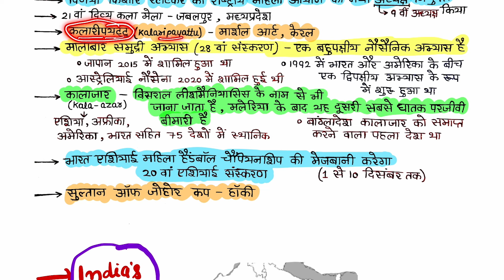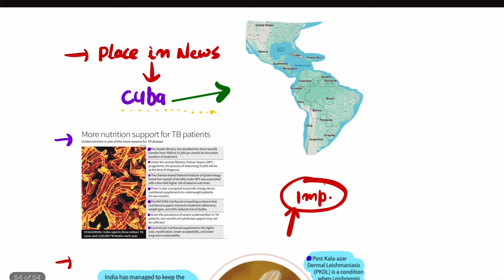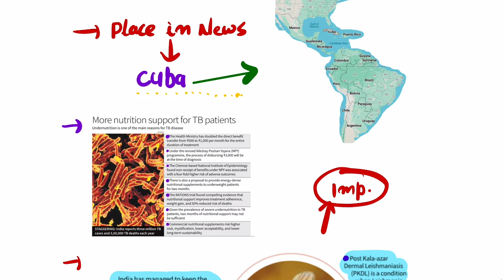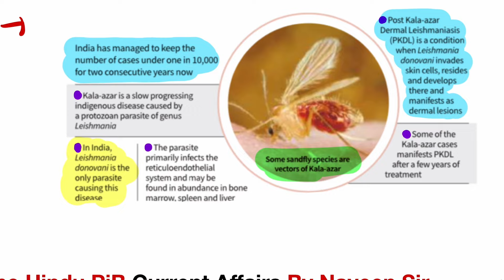20 अक्टूबर 2024 | The Hindu Notes In Hindi | October 2024 Pib Notes In Hindi| Handwritten Notes UPSC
20 अक्टूबर 2024 | The Hindu Notes In Hindi | October 2024 Pib Notes In Hindi  | Handwritten Notes For UPSC IAS Exam

2023 current affairs